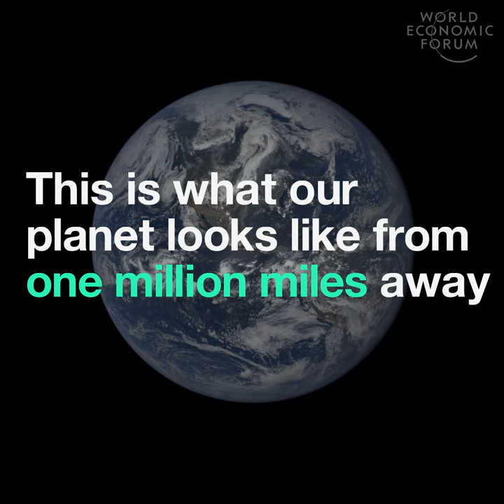This is what our planet looks like from one million miles away